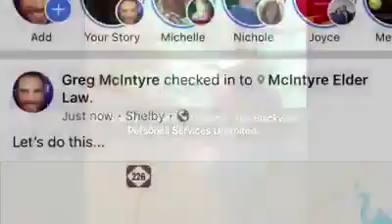HairDid Wednesday | RealDeal 140: Wednesday, May 30, 2018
HairDid Wednesday | RealDeal 140: Wednesday, May 30, 2018: BNI!!! For starters and then on to some great work in the office and running, running, running!